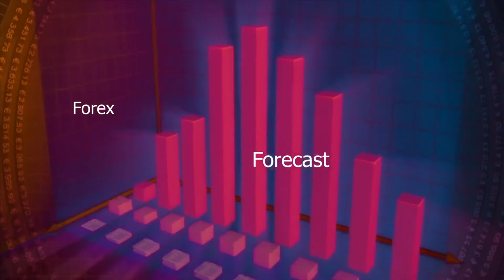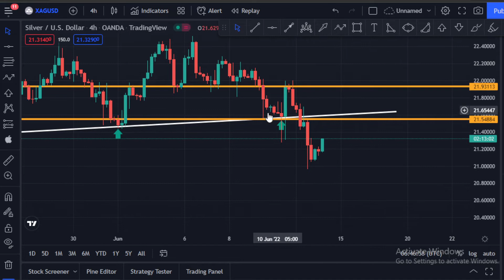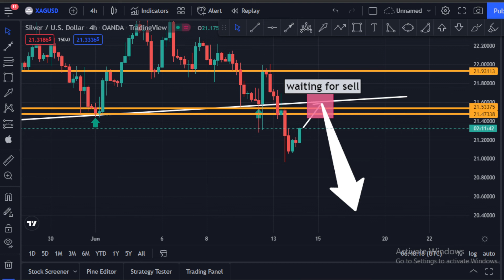Daily Forex Analysis | XAGUSD Technical Analysis for 14 June 2022 By Scorpion Fx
In this Video Daily Forex Analysis | XAGUSD Technical Analysis for 14 June 2022 By Scorpion Fx